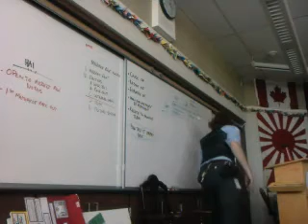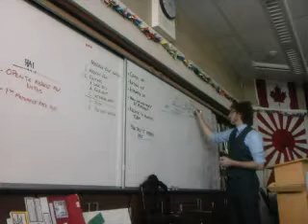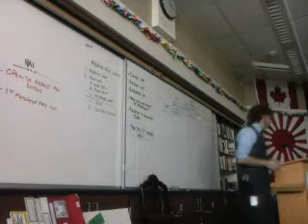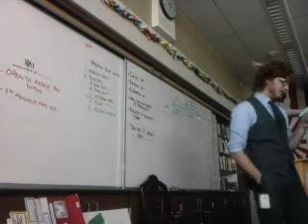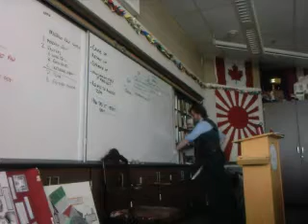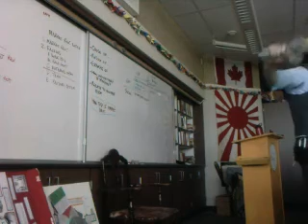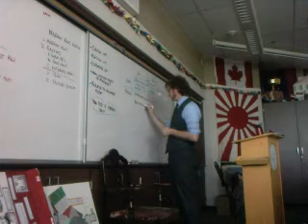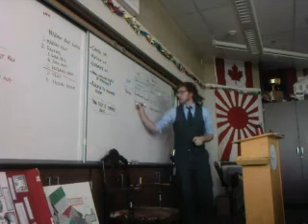HA2 Review Session 2010_3_23 (Part 2 of 5)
Review Session by Drouin to help HA2 students prep for IB History of the Americas Exam, part 2 of 5